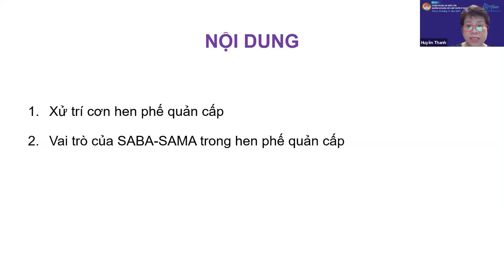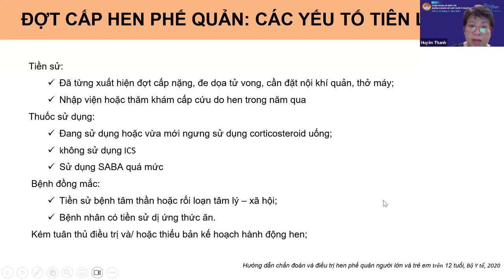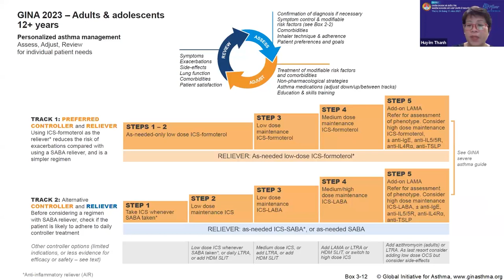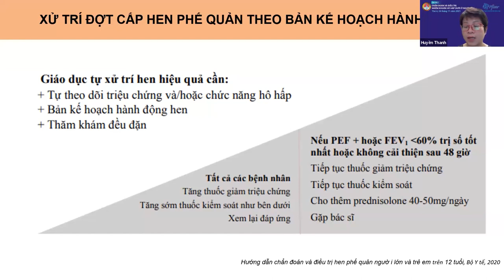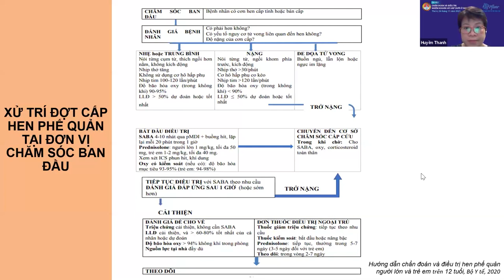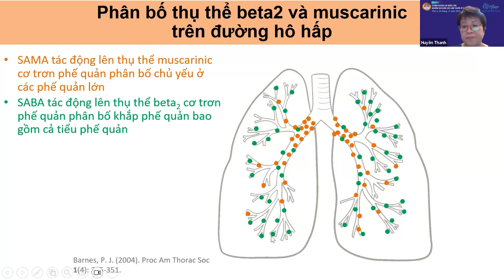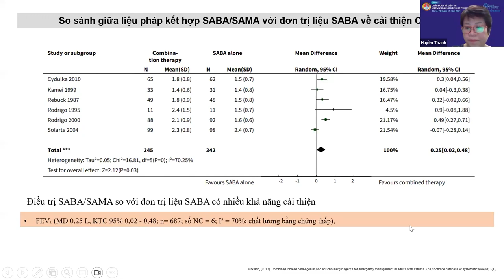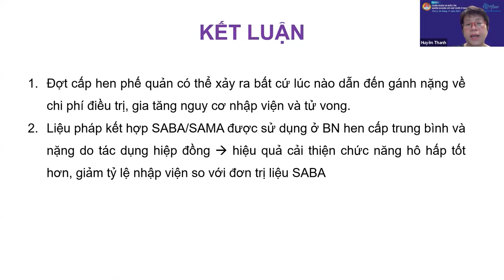Xử trí cơn hen cấp - Vai trò của SABA/SAMA